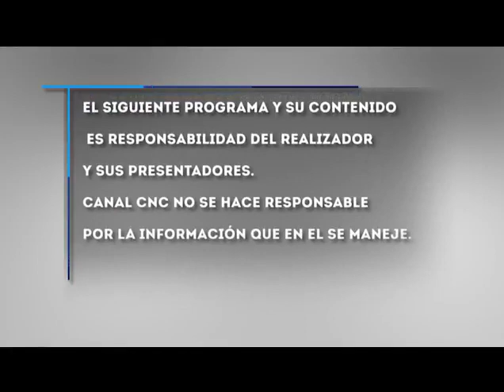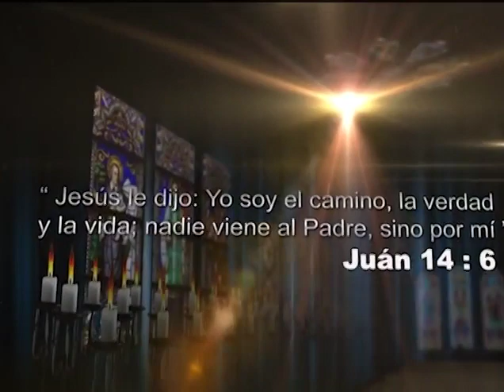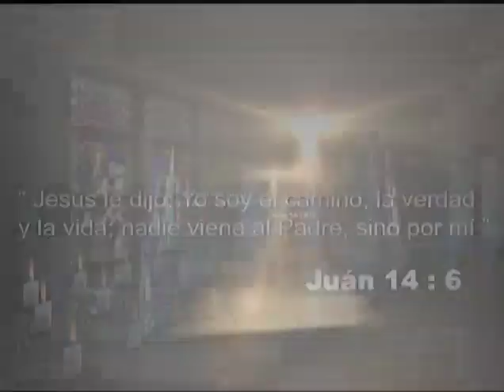Santa Misa - Domingo 24 Octubre 2021